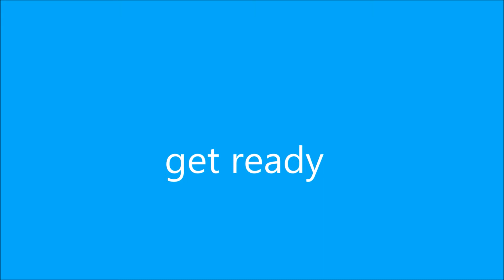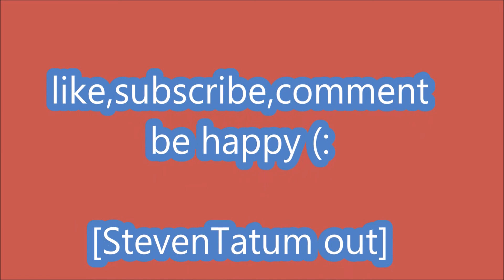water ballon fights with Steven